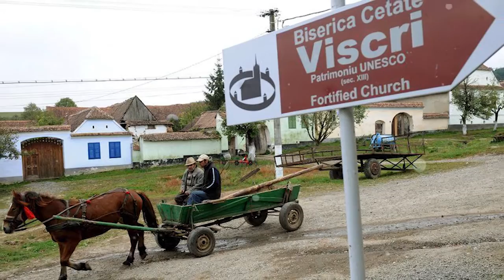5 Tourist Villages In Romania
5 Tourist Villages In Romania

Romania is a country located in the central and southeastern European region. This country is also famously known for the hospitality of its citizens. The capital city of Romania is Bucharest which famous for its richness and cultural uniqueness. In addition, the villages in Romania are also famous for their historical value. Thus, it’s not surprised that these villages are always become one of the tourists attractions. On today’s we have list some Tourist Villages in Romania.

1. Biertan
Situated in the middle of rolling hills and vineyards, Biertan village was founded in 1283. According to history, this village is famous for its wine making. The village is also a home to beautiful, brightly colored cottages, as well as narrow alleys that run into small streams. Besides, there is also a church with gothic architecture called Saint Mary's Church, which has been around since the 15th century.

2. Tohani

Sits around hills covered in vineyards, this village has been in Romania since 1773. The village has attracted wine-loving people as well as being part of the Romanian wine-producing region of Dealu Mare which is famous for its red wines. Tohani is also famously known for the love story of the Romanian kingdom where Prince Nicholas and Princess Ioana Doletti got married.

3. Bârsana

Bârsana was first mentioned in history at 1326. Located in the Iza Valley, one of the most beautiful parts of northern Romania, this village is famous for its scenery, and old wooden churches.  Tourists can see villagers wearing traditional clothes, especially on holidays, upon visiting this village. Bârsana is also known for its delicious local cuisine. Tourists can also see wood carvings in the village's gates, as well as in several wooden churches with interior paintings, one of which was made by Hodor Toador and Ion Plohod.

4. Viscri

Viscri is a village in Romania that famous for its white fortified church. The streets on this village are paved with white stones and circled with stunning medieval houses. This village will surely give that vintage atmosphere to tourists. One of the churches named Viscri Fortified in this village is part of a UNESCO world heritage. In 2006, the Prince of Wales decided to buy a house in this village.

5. Gărâna

Located in western Romania, this village is home to a jazz festival that has been going on for 20 years. Every summer, tourists will visit this village to attend the event that mostly packed with international musicians. This village also offers a beautiful scenery as it is also located in Semenic Nature Park.